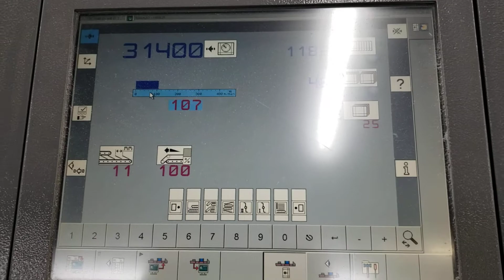Marijuana vape refill boxes - nice and easy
Ever wonder who makes the boxes that your Marijuana vape refills come in? Well, I do and here's how its done... Hope you enjoy